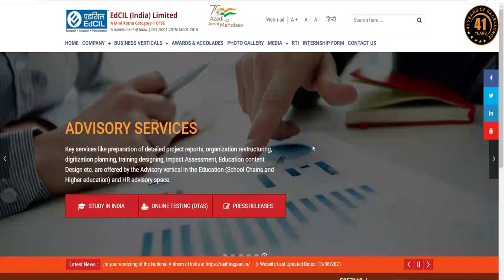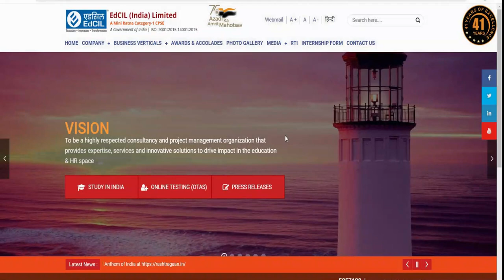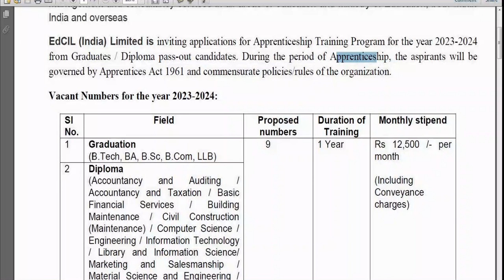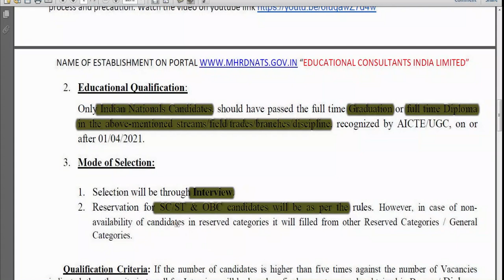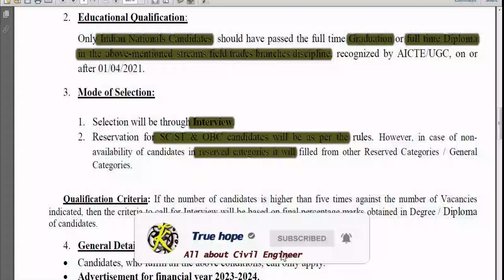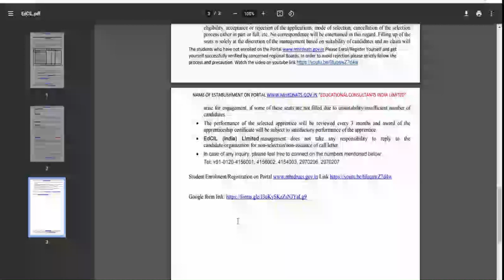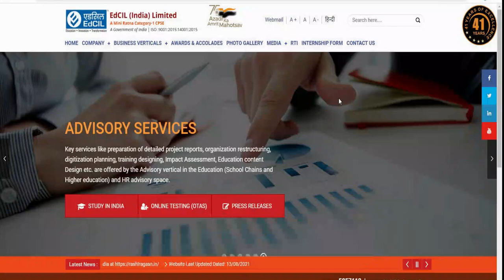Edcil apprenticeships engineeringvacancy civilengineeringjobs freshersjob #30.12.22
Hi good morning to all  Graduate & Technician apprenticeship  for Civil,Electrical, Mechanical, EEE, CSE, Instrumentation and Electronics Engineering and  all Engineering disciplines in EdCIL (India) Limited. It is a good opportunity for civil engineers to get the latest engineering jobs to enhance their career in a reputed institution.
The EdCIL (India) Limited has invited applications for civil engineers to join their department during the 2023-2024 engineer list.

MHRDS Notification:
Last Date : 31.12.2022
Mail :